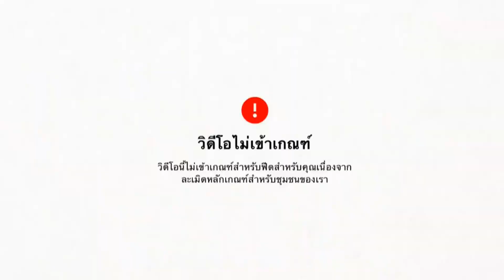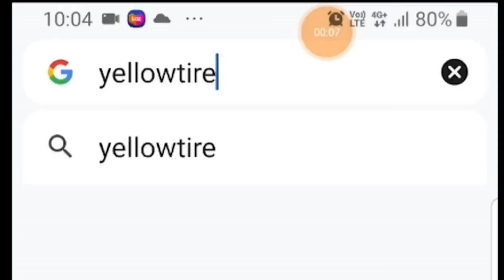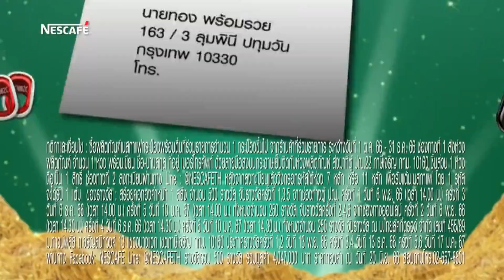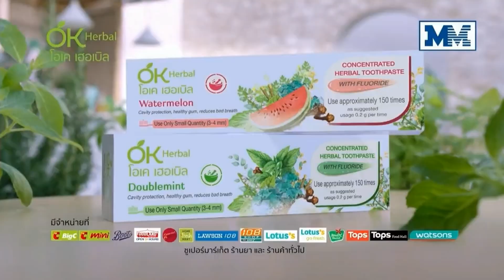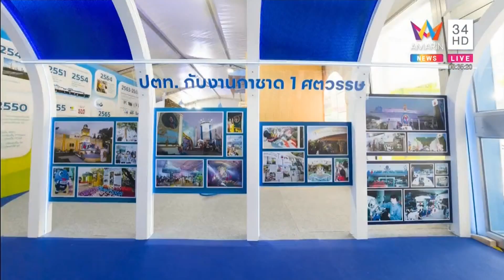โฆษณาไทย 2566 - 359